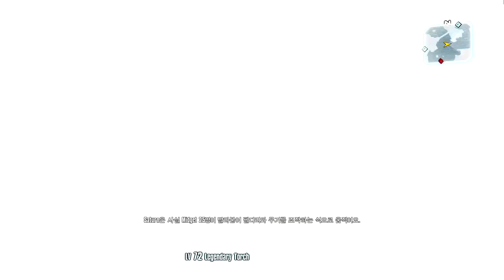싸이코 디지스트럭트 픽. Krieg Digistruct Peak. A bit better run.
No(Moxxi, BAR, FFYL, UCP)